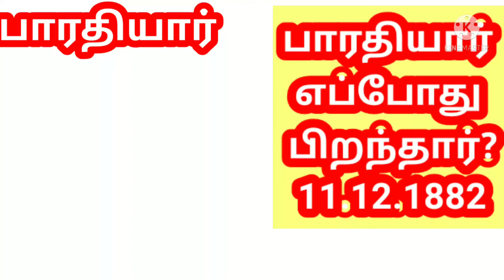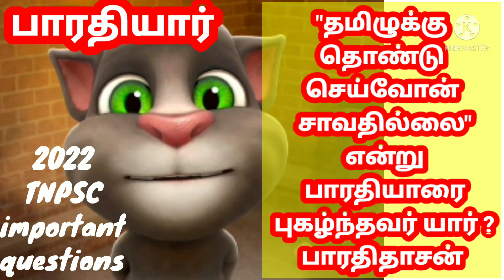2022 TNPSC important questions பாரதியார்# Laventa family# Tom Quiz